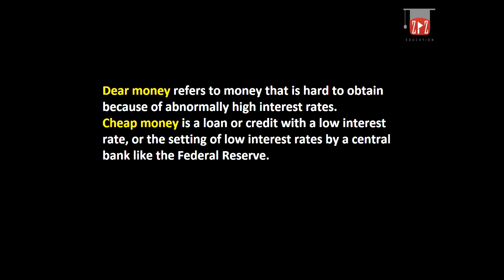Dear Money VS Cheap Money | Urdu / Hindi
This Video Give the Concept of Dear Money VS Cheap Money with easy examples | Urdu / Hindi
What is Dear Money policy ? Urdu / hindi
What is Cheap Money policy ? Urdu / Hindi
My Recommenmd Amazing Gears & Products:
1. Books
2. Digital Music
3. Electronics
4. Computers, Tablets and IT Accessories

1. Boya Microphones
2. Dell XPS 15 Laptop
3. Nikon DSLR Camera
4. Samsung Galaxy S10